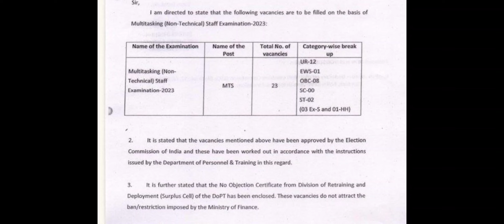SSC MTS 2023 Tentative Vacancy Update in ECI| SSC MTS 2023 Final Vacancy| SSC MTS Vacancy RTI Reply